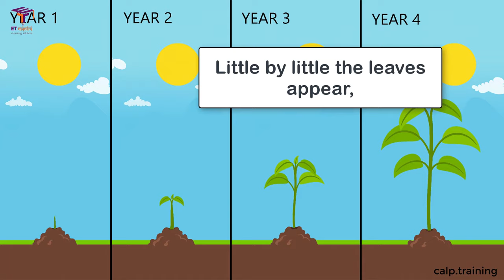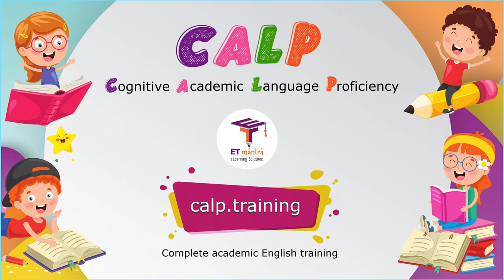Little By Little - Marigold Unit 3 - NCERT English Class 3 [Listen]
The poem "Little By Little" is part of the NCERT class 3 English Unit 3 Marigold book. This video will help in improving English listening skills. Play this video in your class and let students listen to it.

“Little by little,” an acorn said,
As it slowly sank in its mossy bed;
“I am improving every day,
Hidden deep in the earth away.”

Downward it sent out a thread-like root
Up in the air sprang a tiny shoot;
Day by day, and year by year,
Little by little the leaves appear,
And the slender branches spread far and wide
Till the mighty oak is the forest’s pride.